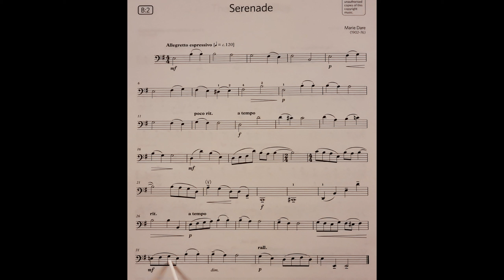Serenade by Marie Dare piano accompaniment at rehearsal speed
The piano accompaniment part for the piece Serenade by Marie Dare from the ABRSM Cello Grade 2 book at rehearsal speed. It includes the music for the Cello to play along to and pointing to help students get used to playing with the piano part. It is slower than the official recording. This is because we have found the official recording to be too fast for students when learning the pieces. It is a stepping stone to playing at full speed.